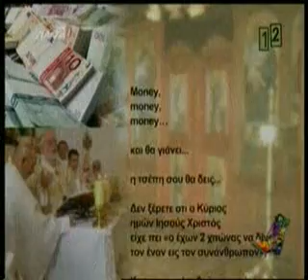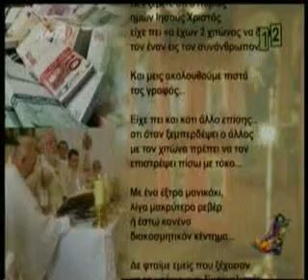Radio Arvyla - Παπας τοκογλύφος και Ράσα Armani